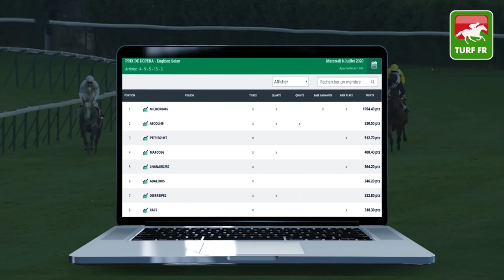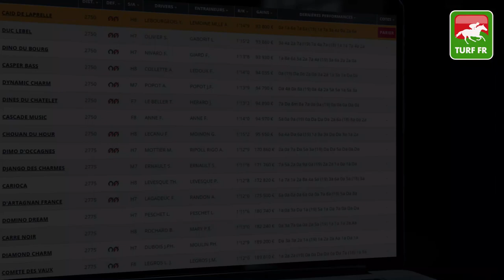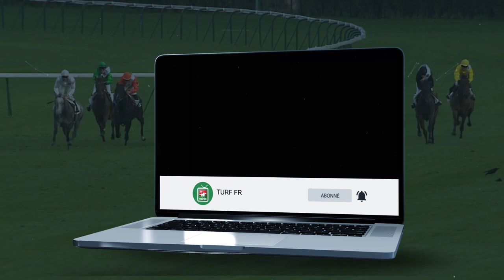Minute Quinté TURF FR : PRIX DU SAP - Vendredi 10 Juillet 2020 - Cabourg - 🏇🏻 PMU #208362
🥇 Retrouvez le pronostic exclusif de notre expert Turf Lucius Simenon pour le PRIX DE L'ILE DE LA JATTE Jeudi 9 Juillet 2020 à l'hippodrome de Cabourg en France.

✅ NOS LOGICIELS TURF :
✔️ Logiciel TURF INFO Professionnel Edition: